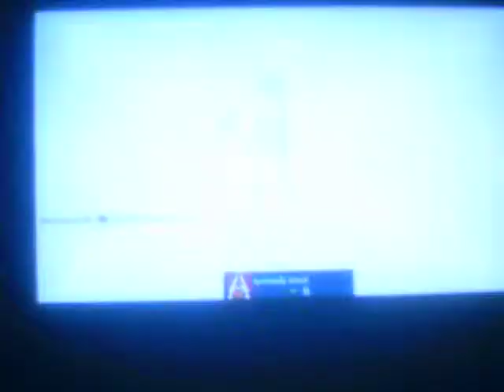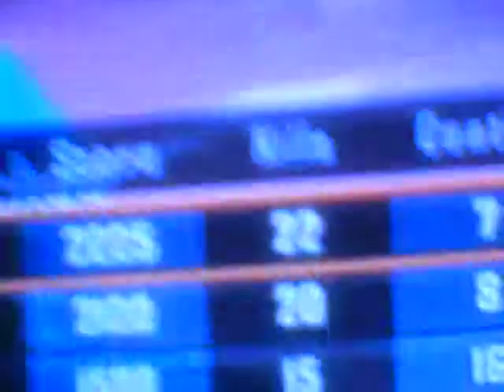Commentary on bullying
I was bullied I want to tell me your experiences